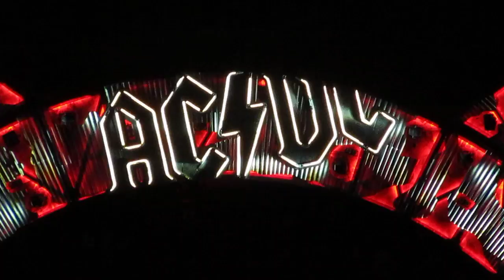AC/DC - Have a Drink on Me @ Stadion Narodowy, Warszawa 25.07.2015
Rock or Bust World Tour